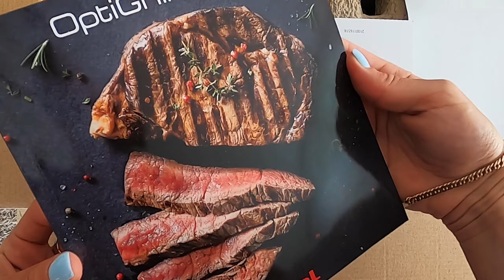Tefal Optigrill Elite XL (GC760D30) unboxing.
Top Tefal grill in XL size.